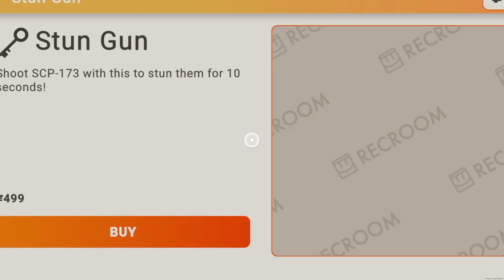Ugly Scp Tato